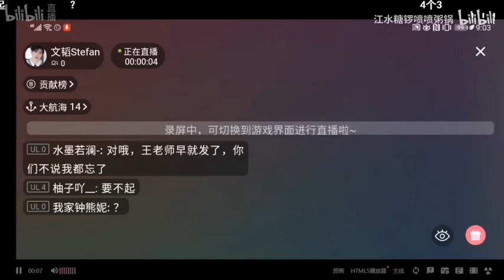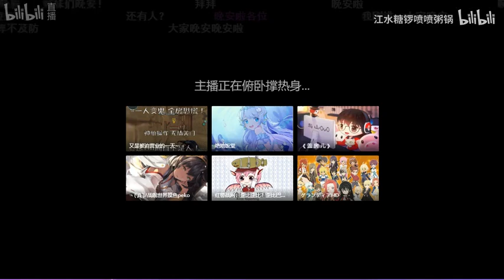200411郭文韬 孤独的人体描边大师吃鸡直播录屏